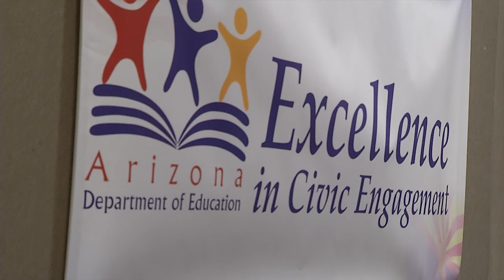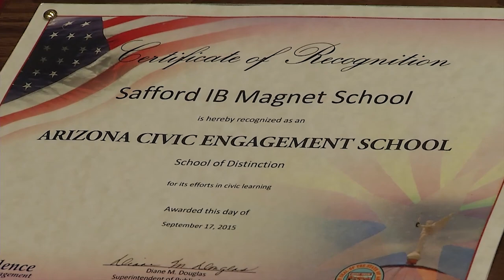TUSD1 Safford Civic Engagement Award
Congratulations to Safford Magnet K-8 Magnet School for being recognized as an Arizona Civic Engagement School by the Arizona Department of Education.